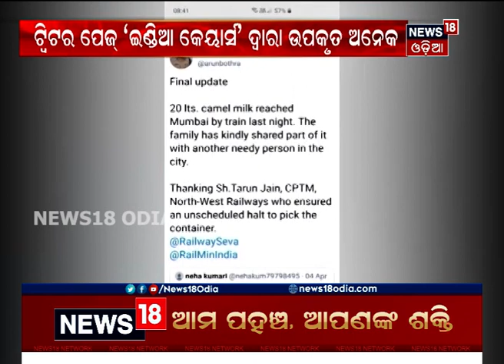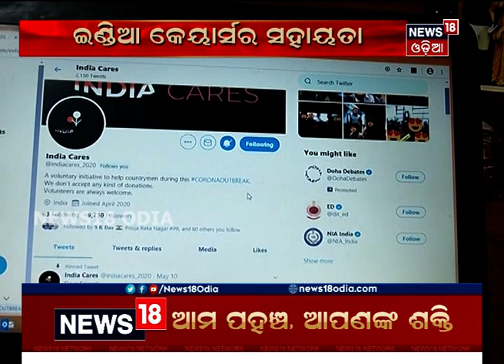ଲୋକଙ୍କୁ ସେବା ଯୋଗାଇବା ପାଇଁ ‘ଇଣ୍ଡିଆ କେୟାର୍ସ’ର ନୂଆ ପଦକ୍ଷେପ